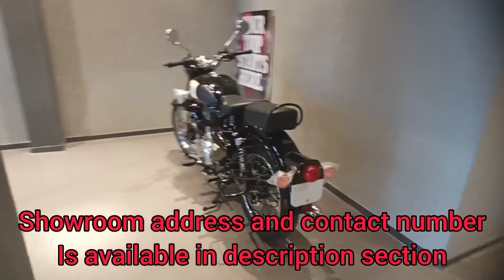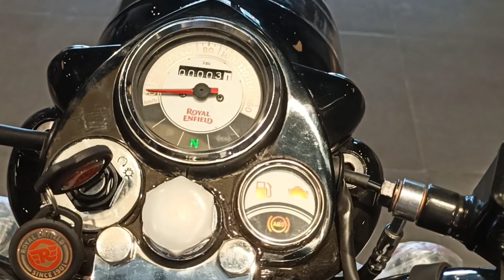Royal Enfield Classic 350 Bs6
In this video I am doing Royal Enfield Classic 350 Bs6 Review